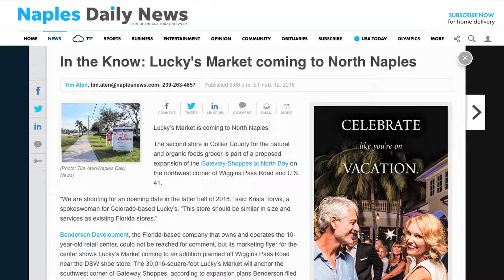Daily Scoop for Feb 12, 2018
Must Know Monday: Lucky's Market coming to North Naples